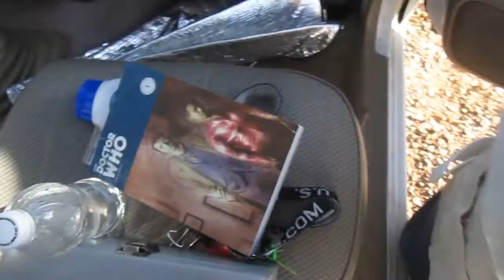Flee Market Sale